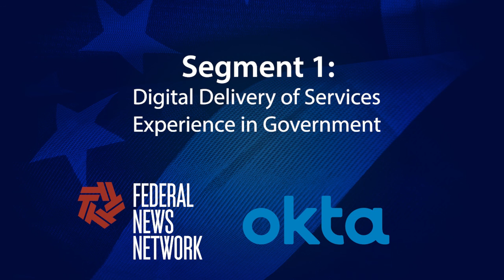Federal Insights: Modernizing Citizen Experiences with Cloud Identity Part 1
Join Tom Temin and Sean Frazier, the federal chief security officer at Okta in part 1 of this interview where they will discuss the digital delivery of services experience in government.